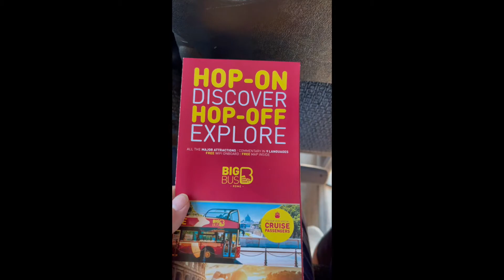Family Cruise Vacation 2022 Part 3: Roma (Civitavecchia), Italy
After our first stop in France, we paid a visit to the first stop in Italy. Civitavecchia is a coastal town that is about 1.5 hours away from Rome. We took a shuttle bus to the ancient city and went to the Vatican Museum. We got to experience the Cistine Chapel, although I was not able to record anything inside. After our long day at Rome, we ate and slept the rest of the day on the ship.